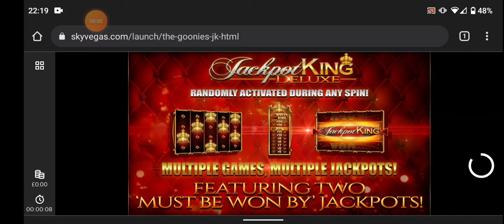GOONIES INFERNO FREE SPINS